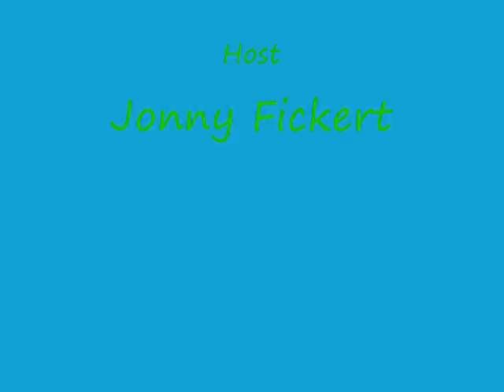Ohio Outdoors-Ice Fishing Panfish-Fishing and Fun With JFick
A great ice fishing trip on a Lake Erie harbor for monster bluegills. This is the best panfishing experience on the tube with tips tricks and information and above all catching plenty of fish! This is also one of my shortest videos at 7:50 but full of everything that needs to be in it!